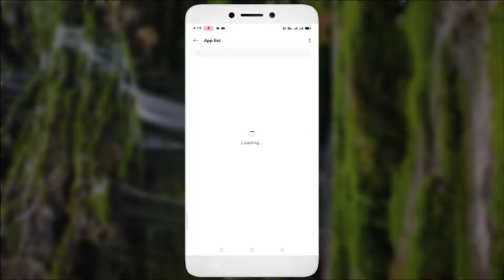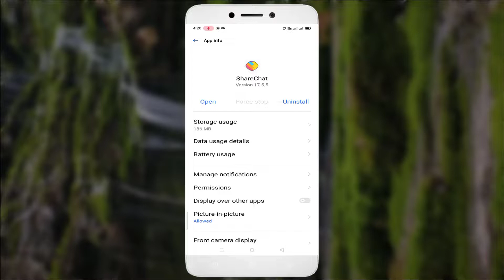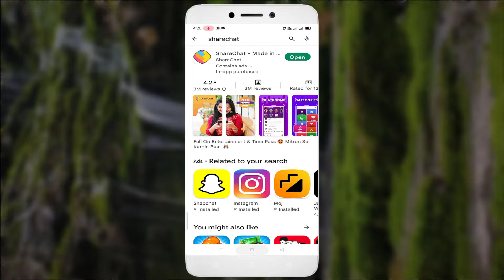Sharechat Not Working Problem Android & Ios - 2022 - Fix